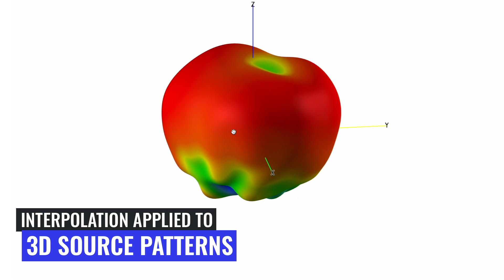Antenna Interpolation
Just for fun: we show some of our antenna models that we've created with our interpolation methods.